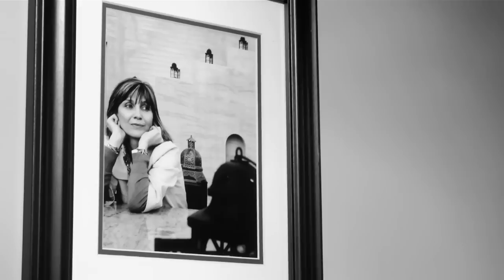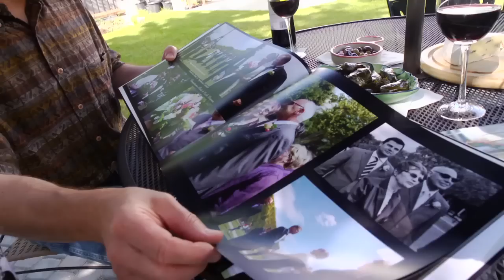DESSI - Capsules vidéos en immigration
DESSI - Les arts, une langue de communication

Suite à un nouveau régime économique et politique en Europe centrale et en Europe de l'Est, Dessi décide de quitter son pays, la Bulgarie, pour s'installer à Edmonton. Une fois arrivée, elle explique le choc culturel auquel beaucoup d'immigrants font face. Reconnaissante pour la langue française qui lui a permis de s'intégrer et de recommencer sa carrière, Dessi se sent désormais accomplie et appelle le Canada son pays.

La francophonie albertaine: Ensemble, construisons une communauté qui valorise notre identité commune dans le respect de la diversité qui nous caractérise.

Série de 10 capsules vidéo sur l'immigration francophone en Alberta produites par l'ACFA et réalisées par MFilms.
Grâce à un financement de Citoyenneté et Immigration Canada.